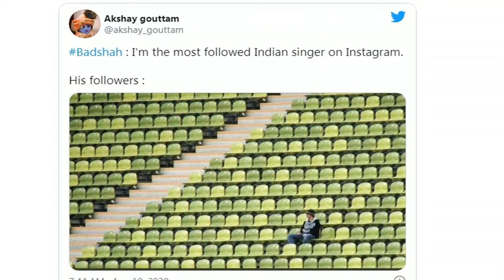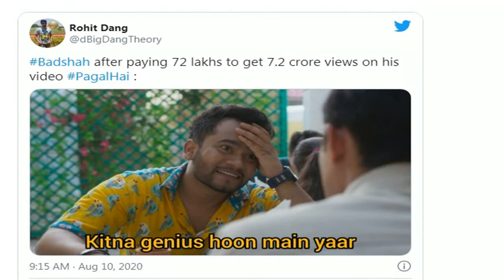Badshah TROLLED for Views for Pagal Hai Song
Raper Singer Badshah TROLLED for Views for Pagal Hai Song Ladki Pagal Hai.